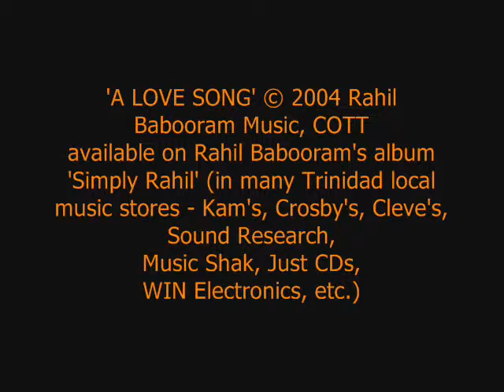Rahil Babooram @ Martin's Piano Bar 2013/09/06 "A love song"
Rahil Babooram @ Martin's Piano Bar 2013/09/06
"A love song"
(filmed by Sheldon Manoo)

available on Rahil Babooram's album 'Simply Rahil' (in many Trinidad local music stores - Kam's, Crosby's, Cleve's, Sound Research, Music Shak, Just CDs, WIN Electronics, etc.)